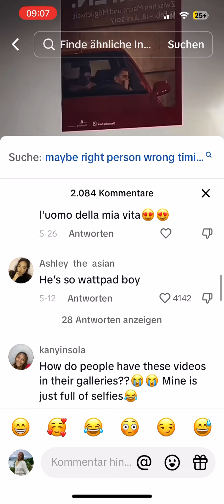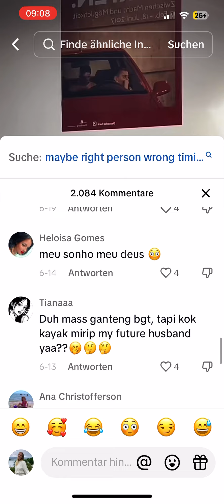How Many Female Fans Does Tall Pretty Boy Have?